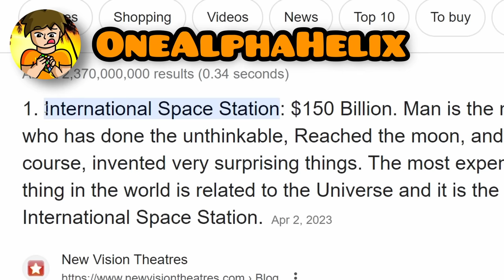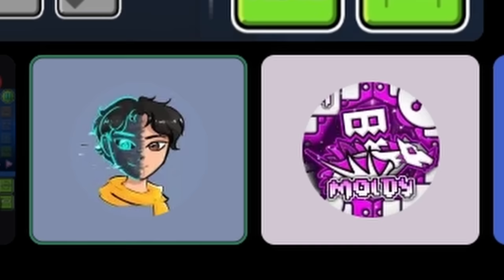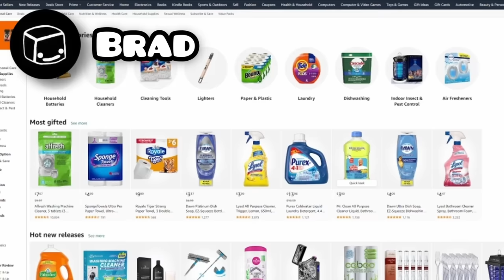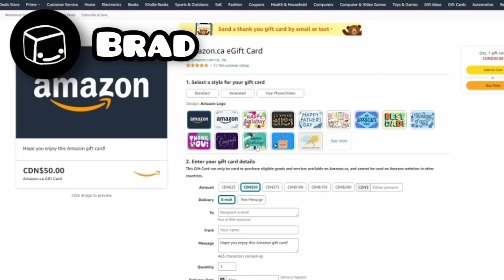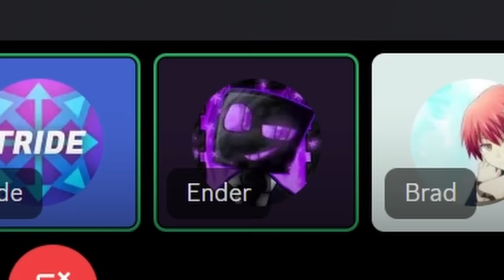If You Build It, I'll Buy It!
In this Geometry Dash challenge, whatever you build, I'll buy! I will have to buy whatever the winner of this contest builds. Featuring many popular YouTubers and players like Tride and Sdslayer, this is my biggest challenge yet!

Video featuring @beanable, @BradGD, @EREnder, @GeoBlitzy, @MatMart, @OneAlphaHelix, @sdslayer100, and @TrideGD.

➠ "Le Carrousel Plus Fou" by Sven Lindvall and Daniel Fridell

Game name and version as of uploading this video:
➠ Geometry Dash
➠ Version 2.11